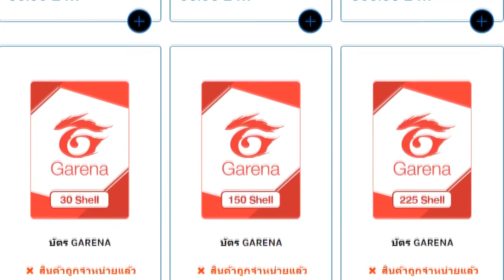[PB] เมื่อผมปลอมตัวมาอยู่แคลนตัวแข่ง!!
My PC

CPU : Ryzen 5 3600
GPU : GTX 1060 3GB
Ram : 16 GB DDR4 bus 3200 Nox RGB
MB : Aorus b450 elite
SSD : 120 GB
HDD : 500 GB
Keyboard : Ultra nubwo X23
Headphone : Razer kraken X USB
Mouse : Razer deathadder elite chroma
Monitor : Samsung gaming monitor 144hz 32นิ้ว